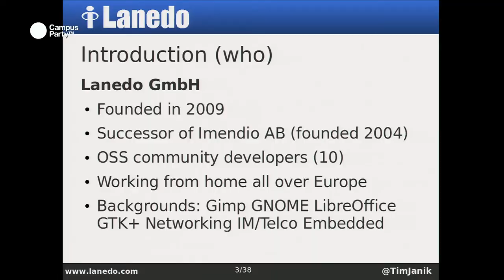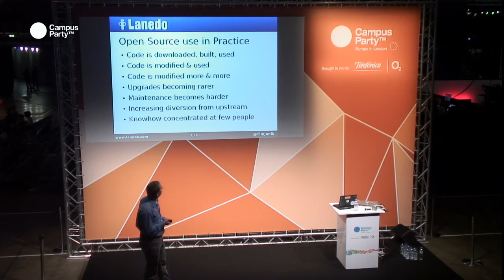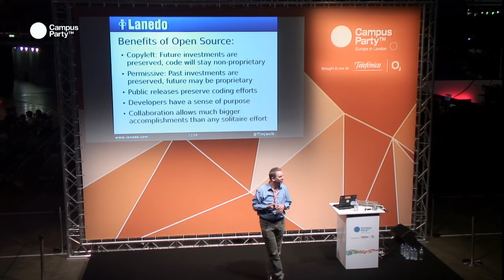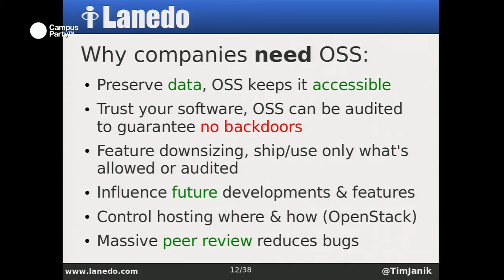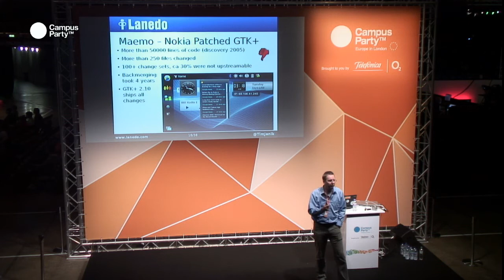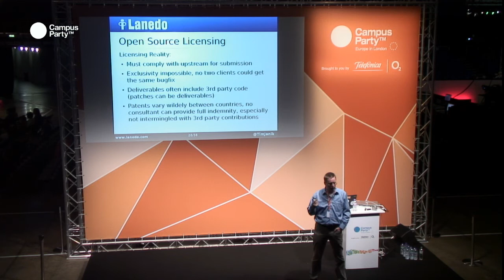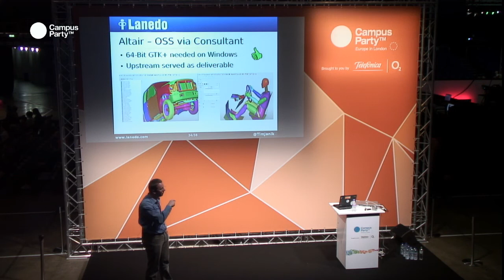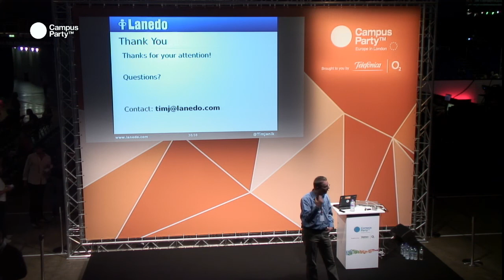CPEU3 - Open Source in Business. TIM JANIK